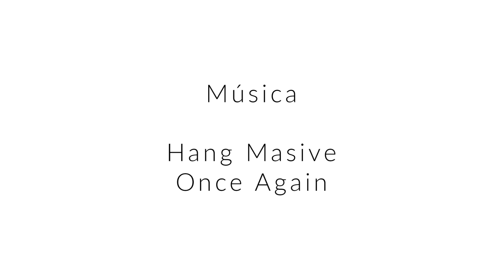"Miradas y Almas" by Manu Barreiro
Video de la exposición "Miradas y Almas" de Manu Barreiro.

Cuenta una antigua leyenda que, cuando tomas una foto de una persona, te llevas su alma...

Con esta colección de retratos tomados entre los años 2010 y 2014 he intentado, no robar, pero si captar, a través de sus miradas el alma de las mujeres que han posado delante de mi cámara.
No en vano, la mirada es el espejo del alma...

“Quien no comprende una mirada, tampoco comprenderá una larga explicación” Proverbio árabe

“Miradas y Almas” es una recopilación de trabajos realizados entre el año 2010 al 2014. Está compuesta por 33 retratos femeninos en blanco y negro y color, todos en tamaño 40x50. Dependiendo del tamaño de la sala, cuatro de las fotos se pueden montar en tamaño 50x70 y otras tres en tamaño 50x50.